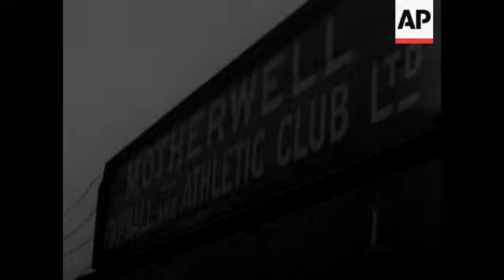MOTHERWELL MOURNS TOM ORMISTON - MUTE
CU Tom Ormiston? Shot of business nameplate. Shots of exterior of theatre and exterior shot of hte outside of Motherwell Football Ground. Group of bareheaded men watching. Funeral procession. Pan down from steeple of church to funeral below.